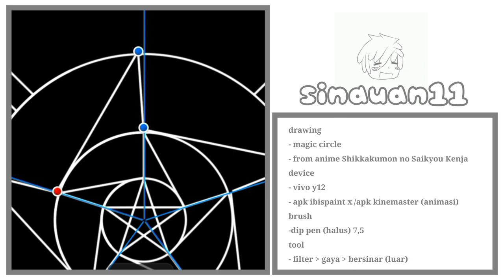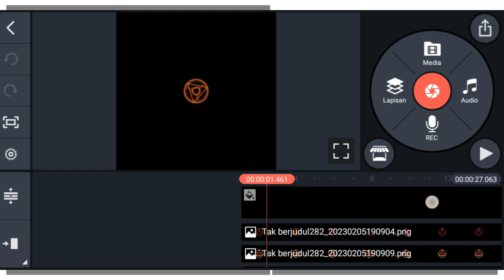i drew and animated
Hay aku sinauan11

drawing magic circle
from anime Shikkakumon no Saikyou Kenja

device
- vivo y12
- ibispaint x (gambar)
- kinemaster (animasi)

kanvas
- 2045 × 2045 / 1:1 (2k)